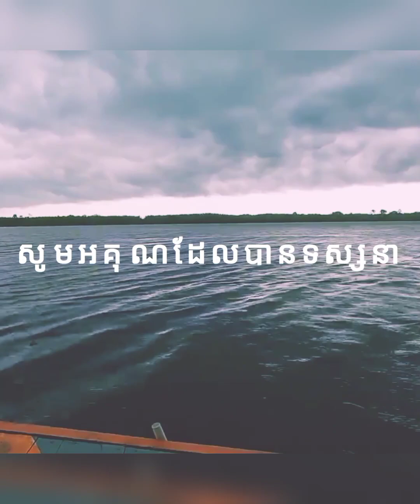amazing videos fishing | fisherman he fishing a shrimp | fishing vlog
@NeSat23 amazing videos fishing | fisherman he fishing a shrimp | fishing vlog